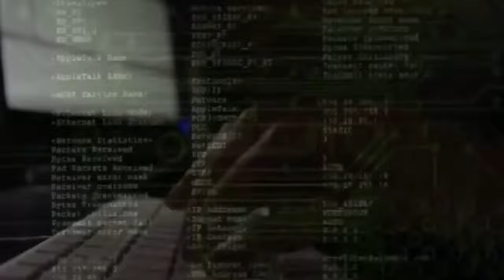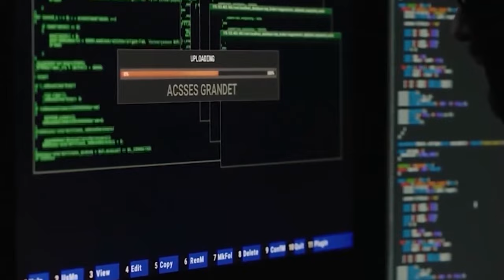Scammers rake in millions from Colorado victims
Investment schemes, email fraud and fake tech support scams are among the top scams in Colorado. FOX31's Shaul Turner hears from the FBI on common tactics.